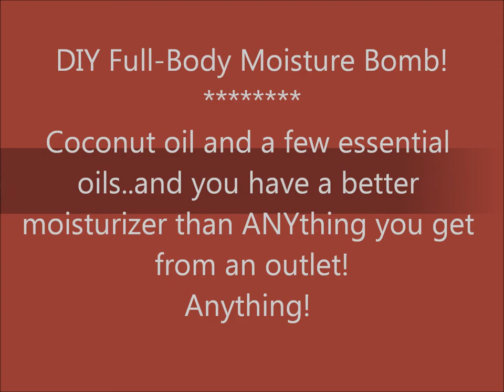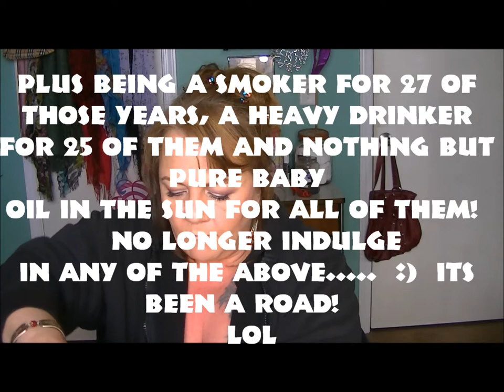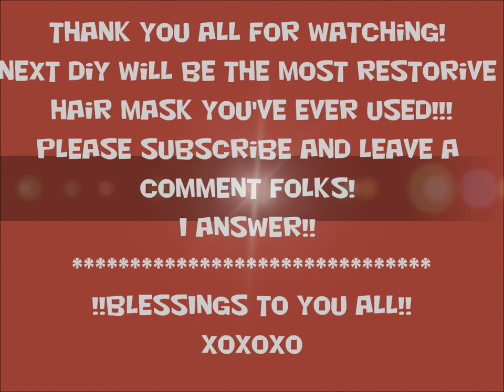DIY Monday MOISTURE BOMB!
This may very well be THE BEST treatment you have EVER givin' thirsty, dry skin.  Now keep in mind my friends..I have a condition that makes me predisposed to the skin of a reptile.
But it is not...and that is because of THIS recipe.
So I hope anyone out there that struggles with dry skin OR just wants preventative anti-aging results will try this.
It is not only cost efficient...but INCREDIBLY effective!
MUCH love!

Moisture Bomb!
Items you NEED:

Pure 100% virgin expeller pressed coconut oil/lard
(Costo's 'Nutiva' is the absolute BEST bang for your buck!  Even if you ordered it online and had it shipped, you will still be paying a MUCH less price)
Raw, untouched/unflavored/unprocessed of ANY kind...honey.
GLAS jar or container of any kind.  MUST be glass if you are going to use oils in it. Baking dishes with snap on lids work well too!
Oil's you will want..but are optional:
Lavender
Frankensense
Rose Hip
Rosemary
Fennel
Tea Tree
Vitamin oils A and E
You can add ANY oils you like to this! Avocado, Jojoboa, grapeseed, hemp...ANYTHING you want! I'll be including 'carrier' oils that are also very good for the skin, with my video on essential oil properties and use.

On my face:
It Cosmetics Celebration Foundation
Tarte's BeMattenificent pallet on eyes
Mac cream blush Brit Wit
Tarte' Lights, Camera, Lashes
Anastasia DipBrow
Elf lip balm

Earrings are Kirks Folly, QVC

Check out one of my FAVE lines!!  Long wearing with NO irritation! BeaUUtiful products! MUST TRY TARTE'!

Big Sky Beauty  LLC
3553 Greyrock Rd.

                                                                              - Psalms 62:1